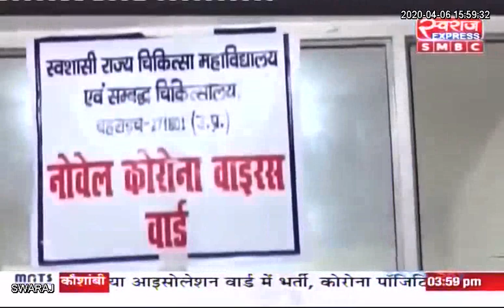Coronavirus: कोरोना वायरस के लक्षण व बचाव क्या है ? जानने के लिए देखिए स्वराज सेहत..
Coronavirus: कोरोना वायरस के लक्षण व बचाव क्या है ? कोरोना वायरस से जुड़े सवाल का जवाब जानने के लिए देखिए स्वराज सेहत Dr. Rajesh Sharma और Dr. S.N. Madhariya के साथ |